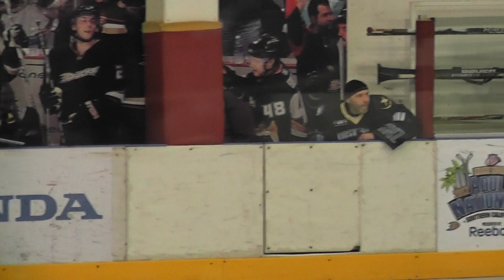JAWZ MINOR GOLD VS HB MILITIA 5TH 1